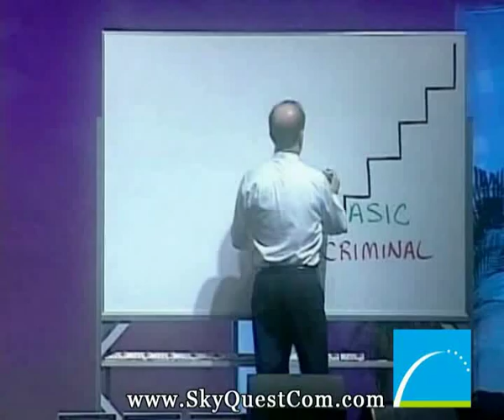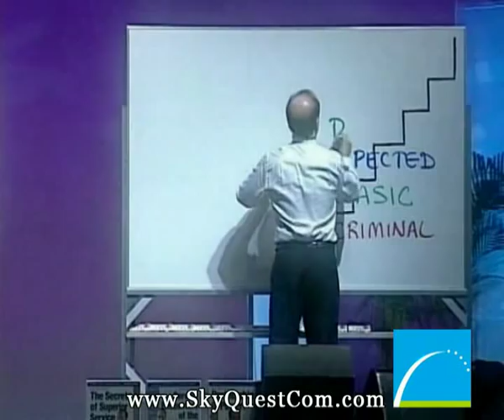Free Customer Service Training Video from Ron Kaufman: Up Your Service, Lift Me Up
for free tips from the world's top experts!

More than 3 million people around the world have had their businesses transformed by Customer Service Guru Ron Kaufman's courses and workshops.

In this upbeat seminar, Ron imparts the same customer service strategies and techniques he teaches in his workshops. Apply those strategies to create your own superior service culture, improve communication with clients and uplift customer relationships!

Get on the Fastest, Easiest route to Achieving Health, Wealth, and Happiness! Learn from over 300 Online Video Seminars from the World's Greatest Personal Development Experts, Speakers and Authors. to speedstart your success today!